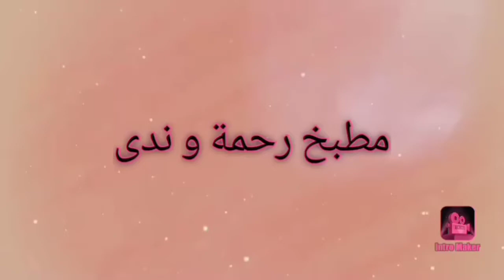ماسك الزبادي والنشاء لترطيب وتنعيم وتبيض بشرة الوجه والجسم